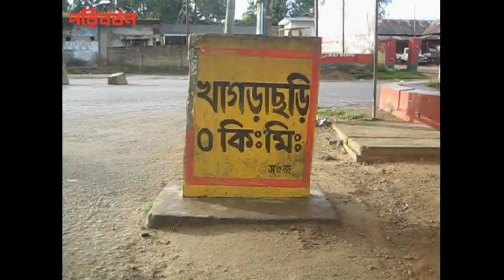৭ খুনের প্রতিবাদে খাগড়াছড়িতে চলছে অবরোধ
ব্রাশফায়ারে ৭ জন নিহতের প্রতিবাদে খাগড়াছড়িতে সোমবার সকাল থেকে সড়ক অবরোধ কর্মসূচি পালিত হচ্ছে।